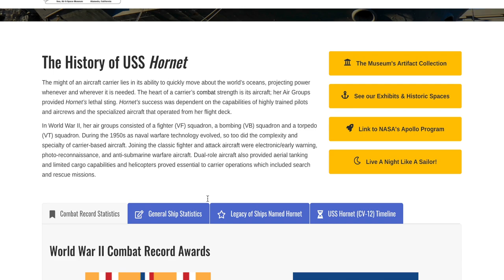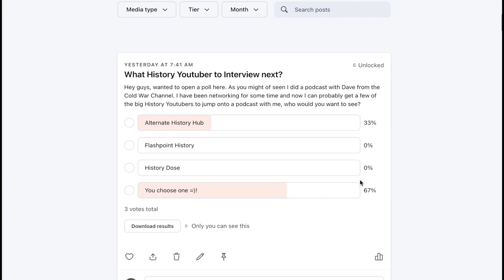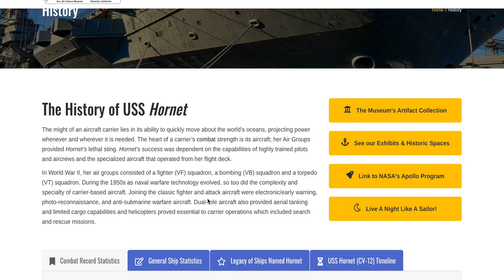The USS Hornet and making of Midway (2019) with Chuck Myers🎙️Pacific War Podcast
This podcast is about the history of the USS Hornet CV-8 & CV-12 and the making of the movie Midway (2019) with Chuck Myers.

Craig and Chuck talk about the history of the USS Hornet CV-8 and CV-12. They covered the pre-war history, how the USS-Hornet came to be and developed over time; the USS-Hornet's role in the famous Doolittle Raid; the USS Hornet's involvement in the battle of Midway; and the USS Hornet's contribution to WW2 until it was sank at the battle of Santa Cruz. After the sinking of the USS Hornet CV-8, she was replaced with the USS Hornet CV-12 that took part in the Mariana and Palau Islands campaign, battle for the Philippines, Volcano and Ryukyu islands campaign and Operation Ten-go.The USS-12 would carry on during the cold war notably taking part in the space race.

Craig and Chuck also speak about what actually was the turning point of the Pacific war, what were the significant events that if changed would have dramatically changed the outcome of WW2.  Chuck Myers is a retired member of the US Navy having served aboard USS Yorktown, Hornet’s sister ship and now works as a Docent at the USS-Hornet Museum. Chuck Myers has also worked as a naval movie consultant for the movie Midway (2019) and discusses how the process was and how involved he was in the making of the movie. Chuck also worked on the film Devotion (2022) and speak a bit about the experience.

Timestamp
00:00 Introduction
02:15 Patreon
02:40 The USS Hornet CV-8 before WW2
07:00 The Doolittle Raid
22:22 The Battle of Midway and making the Midway Movie
40:25 History of the USS Hornet CV-12
56:30 Turning Points of WW2
1:26:15 The USS Hornet Museum